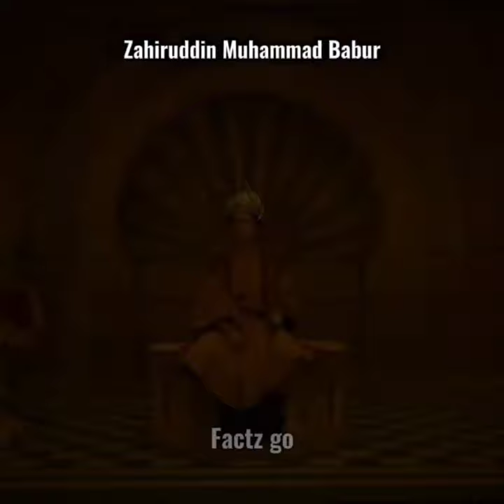Who was ZahirUddin Muhammad Babar? Mughal Empire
I'm Muhammad Imaduddin

imaduddin Babur, born Zahīr ud-Dīn Muhammad, was the founder of the Mughal Empire in the Indian subcontinent. He was a descendant of Timur and Genghis Khan through his father and mother respectively. He was also given the posthumous name of Firdaws Makani.

Muhammad Imaduddin